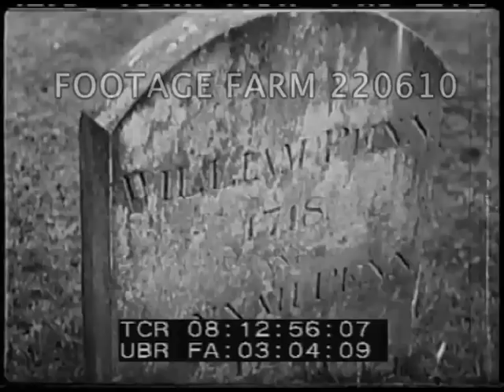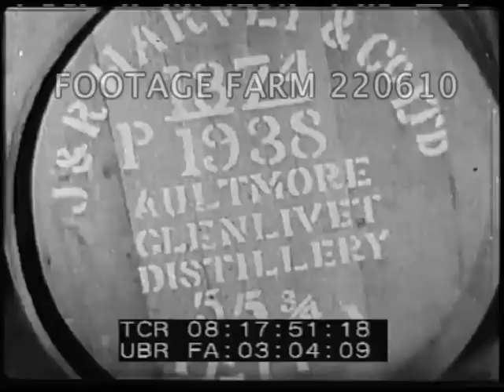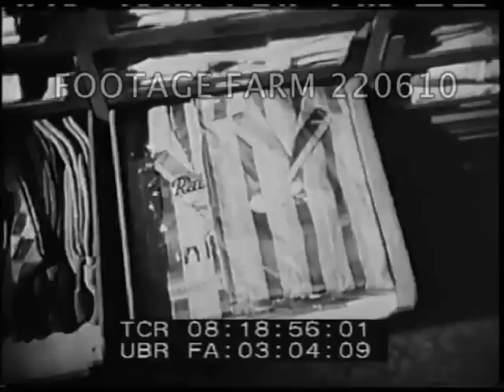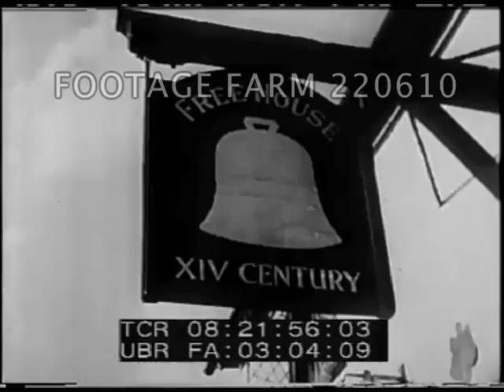Marshall Plan in Great Britain 220610-10 | Footage Farm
London stockshots - Tower Bridge - horseguards on sentry duty.  Horse-drawn delivery van from Scotts of Piccadily - drivers in top hats.  Two men in top hats having conversation.  Rural countryside - farms - agriculture.  Manor house - home of Washington family.  Gravestone of William Penn.  Farmer driving tractor in orchard.  Tractor ploughing / plowing - good shot line of tractors through field (British farmers are the most mechanized in the world)
Night shots - Houses of Parliament - night shots Piccadilly - London West End with lights.  Bovril sign.
Blackout and blitz during WWII.
Construction / building work in post war London - bricklayers.   Blocks of council flats.   Interior grocery shop / store -  woman buying food - weighing bacon on scales - weighing butter - some food still on ration.  Cheese weighed.  Exterior:  Liptons grocery shop.  Housewife having ration book marked.  Housewife leaves with her shopping.
Flashback to Jarrow in 1930s - closed factories.  Depression, men on street corners - closed shops. 08:16:01  Summer 1950 - same street, shops open and prospering.  Shipyards - docks - stock of ships propellers.
Open cast mining of ?.  Farmland next to factories.  Interior factory -  production lines - women workers taking bars of soap? from line.  Interior cotton mill - women working on looms.
Scotland - whisky production.  Shots distillery - old man rolling barrels marked with Glenlivet etc. Interior man in white coat smelling whisky in glasses and identifying which malt they are.  Bottling plant - bottles on production line - being labeled.
Export shops for tourists - tax free. Man being shown suiting material, socks and other men's clothes.  Wife trying jumper.
Part  2
Exterior Firestone factory - interior tyre /tire production.  Rubber - carbon black - Finished tyre. Tractor factory - man driving finished tractor at speed.  Tractors on back of flatbed truck for transportation. Trucks - British road services - loaded with various machinery for export to help the economy.
Line of Vauxhall cars along road - sign in window Manufactured by Vauxhall of Luton.  Cars lined up on dock waiting for loading onto ship.
Barge taking on grain
USA -  shops in America selling British goods.  Traffic on roads.  5th Avenue shops.   Woman shopping in British Tweed store.  British furniture and Church's shoe shop in New York.
UK - Food imports - unloading meat/carcasses at docks. Port of London.
English leisure pursuits - crowds at swimming pool - men playing bowls - Old Pub - interior pub people drinking.  Landlord calls time.  Montage shots - going to work, walking across bridge - traffic - Train crossing bridge (Forth ?).